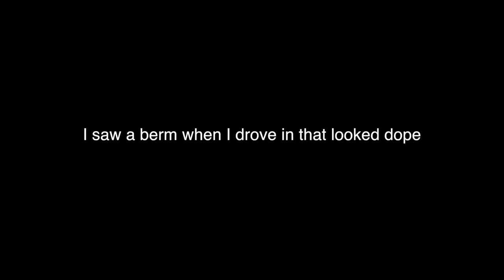Turn Track and Trials at Prairie City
I almost fell really hard, but I saved it.

Check out our bio (in the rest of the description), and our other videos!

Business IG: senorsnipes
personal IG: I_love_yoga_pants

HOBBIES?